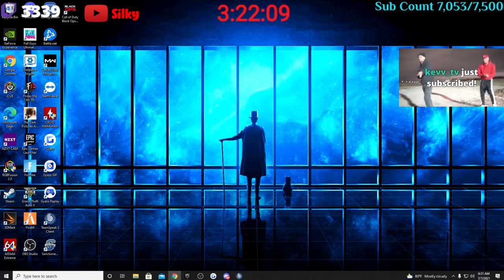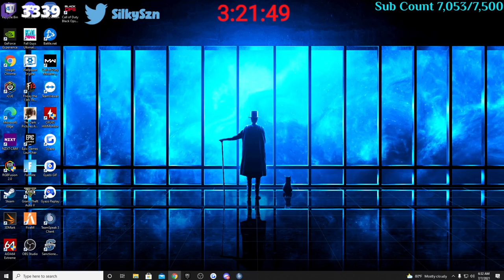Silky Plays Sanctioned RP Part 7